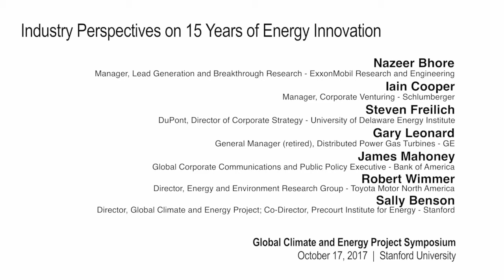Industry Panel | GCEP Symposium – October 17, 2017